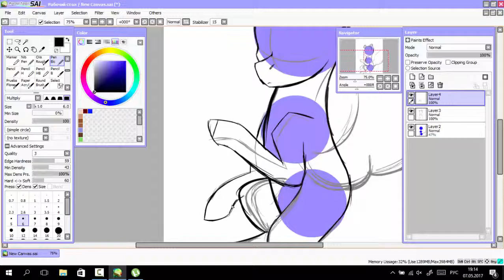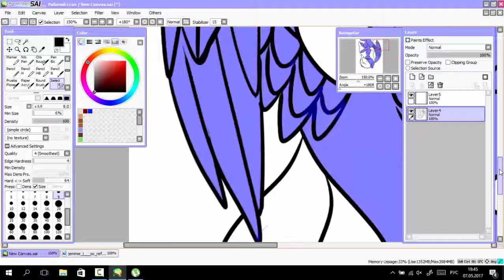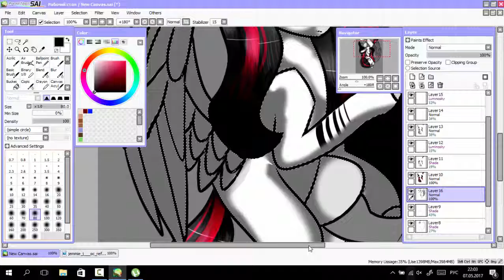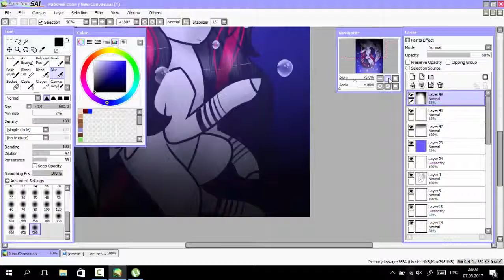[AT] JemmieJ:..Speedpaint.. [READ DESC]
Soooo, it is the AT with Jemmie J

❗ Full picture ❗
🌚 Where u can find meh 🌝

Skype: NikkoCho OwO [Original]